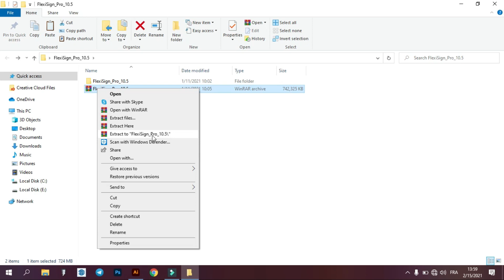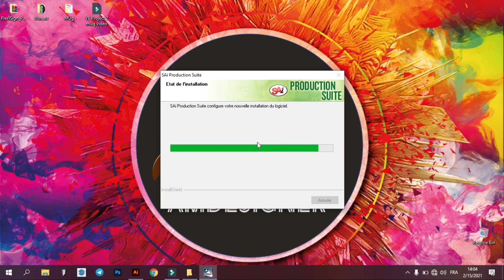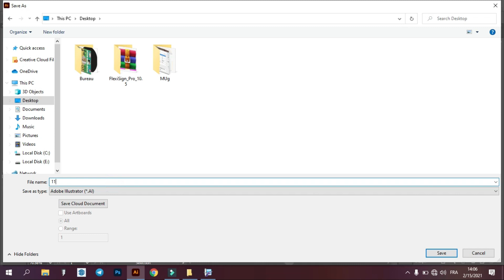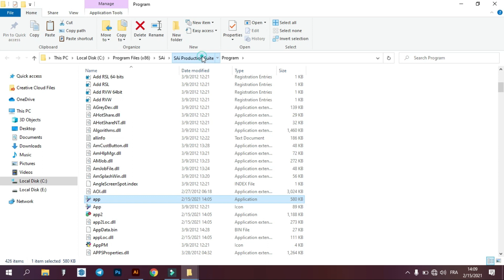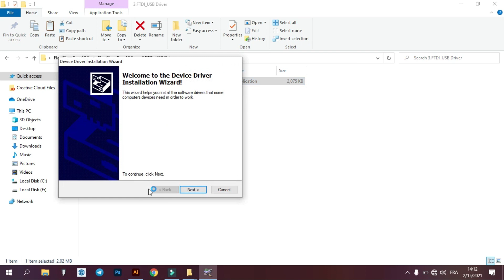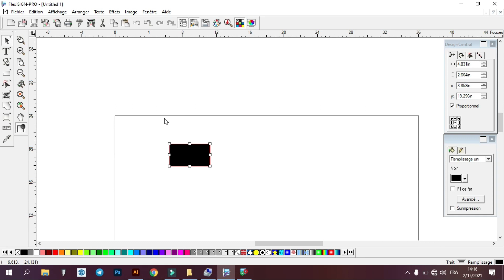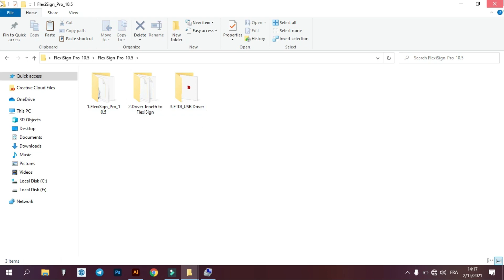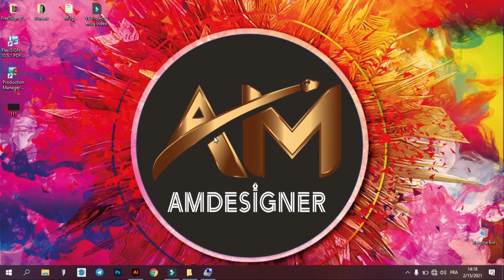البرنامج المجاني الذي يعمل على جميع الألات (Logiciel Pour les machines de découpe)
البرنامج المجاني الذي يعمل على جميع الألات
: تحميل البرنامج